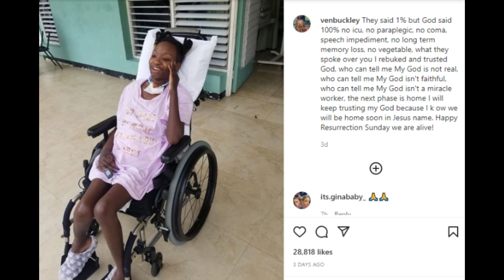WATCH GOD**Kaylan Dowdie Takes a Breath of Fresh Air Outside in Her Wheelchair| Island Girl News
Kaylan Dowdie is on a miraculous journey of recovery after she was severely be@ten by five women at a party in St Andrew in late 2020. The teenage girl was hospitalized at the University Hospital of the West Indies since the incident and has been making a great recovery.